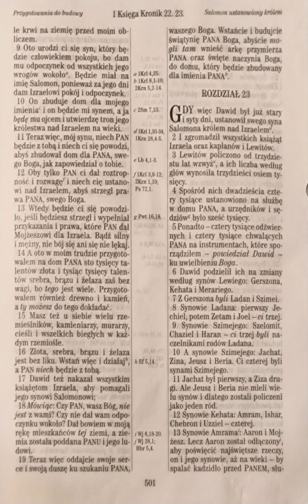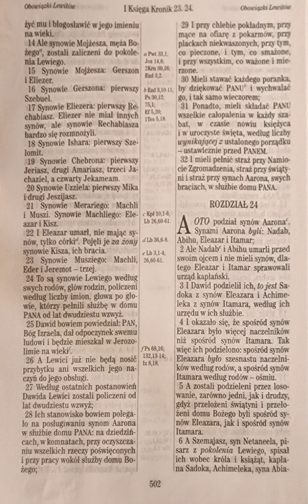1 Księga Kronik 23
1 Krn 23

do czytania 👀:

Gdy więc Dawid był już stary i syty dni, ustanowił swego syna Salomona królem nad Izraelem.
I Kronik 23:1 UBG

do telewizora 📺 :

moje wnioski🤔:

1 Krn 23

zaś to liczenie ...
za krotki jestem teraz żeby to pojąć... Ale Boże daj mi mądrość, żebym to zrozumial ...

aaa !  ok zaczynam rozumieć ...

wiadomo ile jest miast :
Ustanowisz sobie sędziów i urzędników we wszystkich swoich miastach, które PAN, twój Bóg, daje ci dla wszystkich waszych pokoleń, aby sądzili lud sprawiedliwym sądem.
Powtórzonego 16:18 UBG

tak więc :

Spośród nich dwadzieścia cztery tysiące ustanowiono na służbę w domu PANA, a urzędników i sędziów było sześć tysięcy.
I Kronik 23:4 UBG

te zagadki są po to by Ciebie, chociaż trochę pojąć 🥰
 POJMUJĘ WIĘC I CHCĘ WIECEJ ABBA !

Dawid - Król Żydów - Narodu wiecznie mocującego się z Bogiem - Królem Świata !

Oto cały Dawid:

Według ostatnich postanowień Dawida Lewici zostali policzeni od lat dwudziestu wzwyż;
I Kronik 23:27 UBG

I to niedługo po tym jak :

1 Krn 21,1-2 🙃
Dawid objechał -

Dawid bowiem powiedział: PAN, Bóg Izraela, dał odpoczynek swemu ludowi i będzie mieszkał w Jerozolimie na wieki.
I Kronik 23:25 UBG

I co ? I kilka pokoleń Królewskich,  podział Izraela na królestwa północne i poludniowe i klops .. Niewola Asyrysjka ... W Babilonie ...